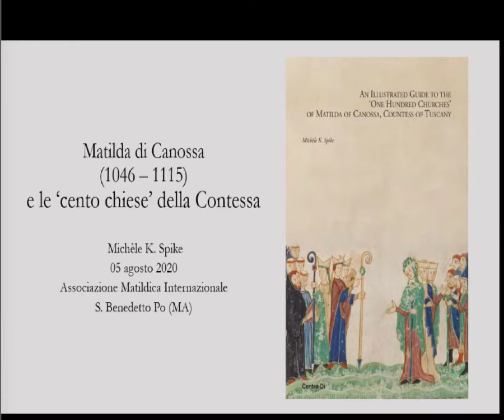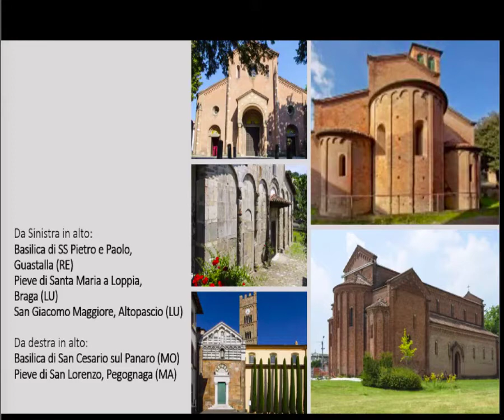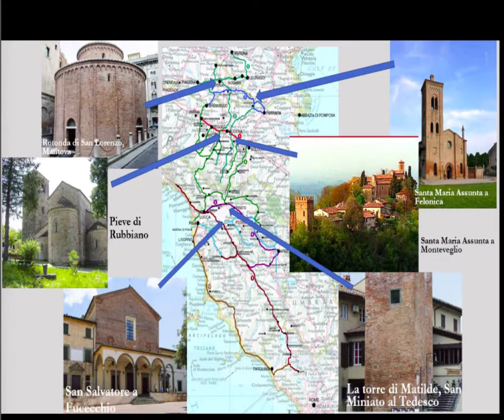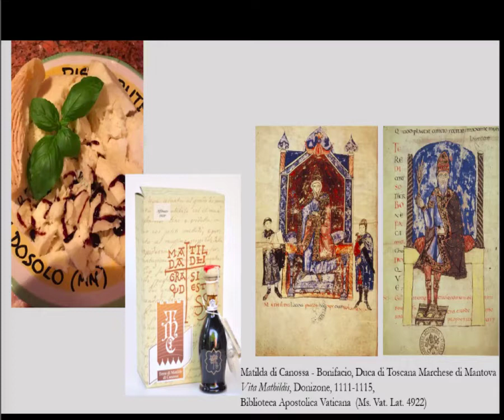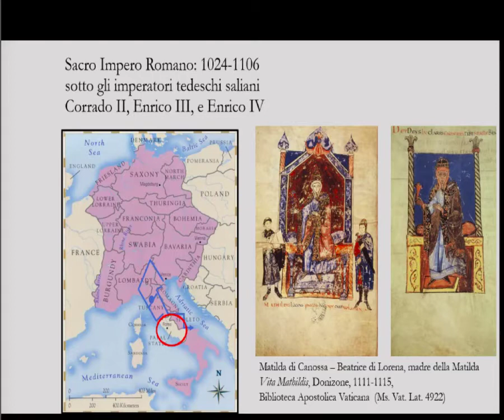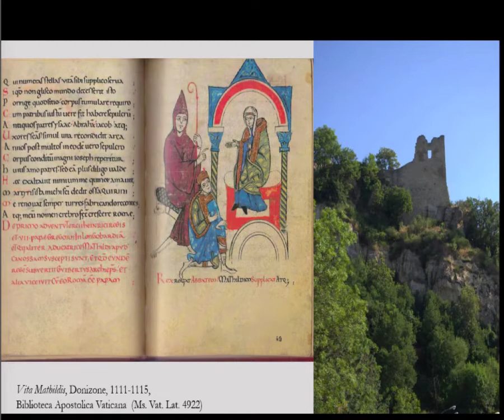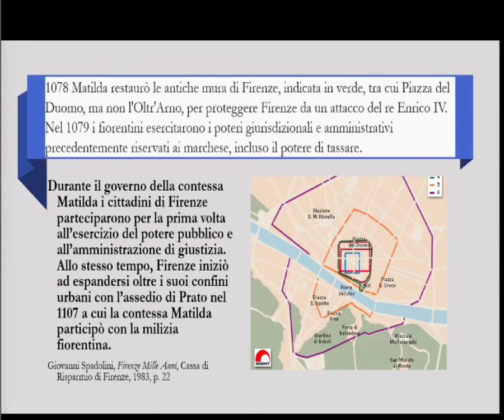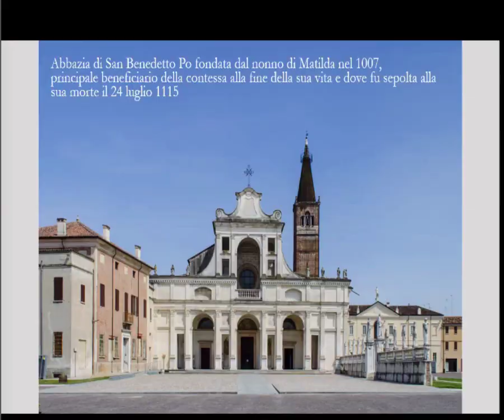Michele Spike - Matilde di Canossa e le cento chiese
La professoressa Spike ci porta in un viaggio nel tempo e nella geografia per esplorare il tempo ed i luoghi della grancontessa Matilde di Canossa